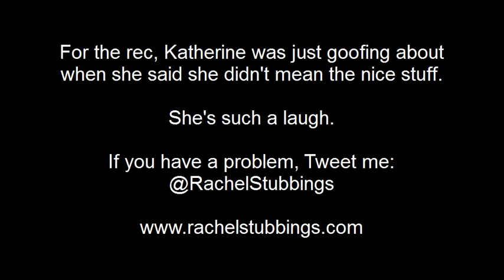Stubbing Out Problems feat Katherine Ryan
Hello again, just me, Rachel Stubbings - the brains and face behind the online agony aunt service: Stubbing Out Problems (like you didn't already know). Katherine Ryan was a friend of mine but she's also a comic which is why she's being a funny fuckabout merchant. She's always winding me up and having laugh n stuff. I'm not entirely confident that she's my career choice as a healer seriously but I'll let you be the judge of that. Remember, if you want to talk to me about your problems and then receive some excellent advice, just let me know.